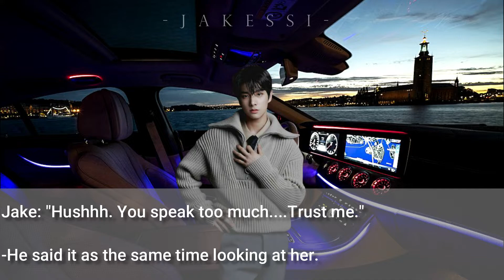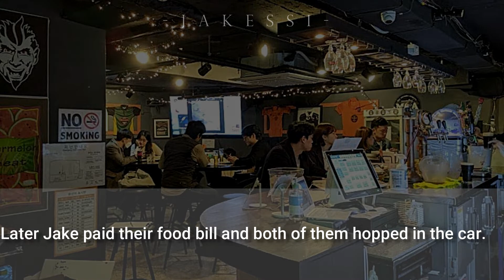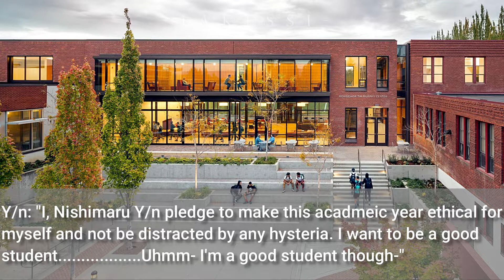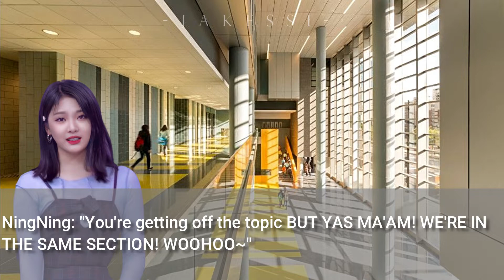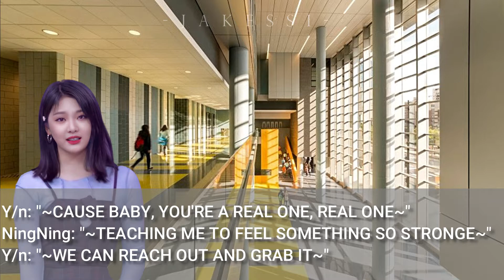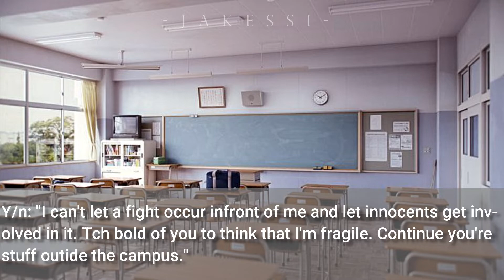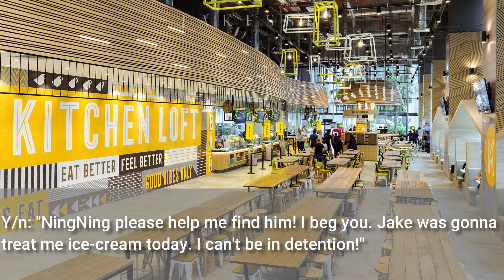Enhypen FF II THE WIRED - EPISODE 2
[THE WIRED] EPISODE- 2 📺

안녕하세요🌻
I'm a new writer. Don't be Jake if there is any grammatical error or spelling mistake as English is not my first language T-T